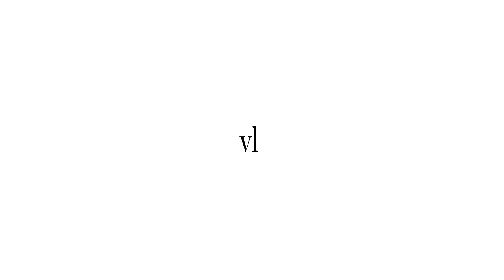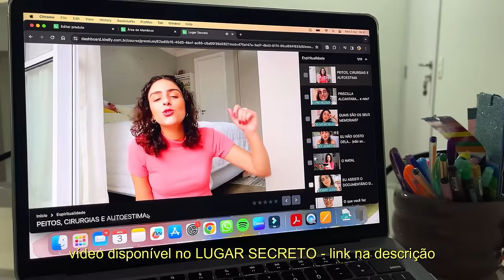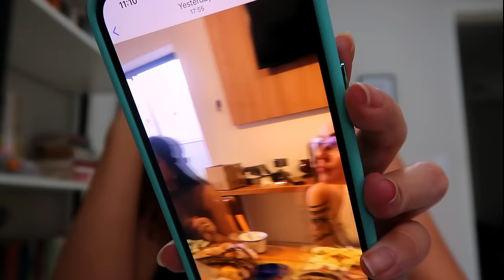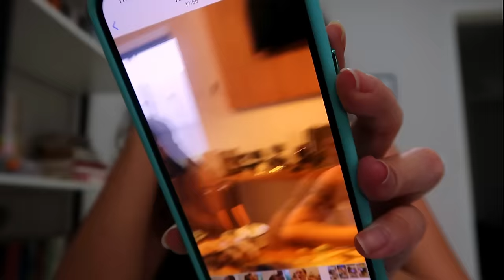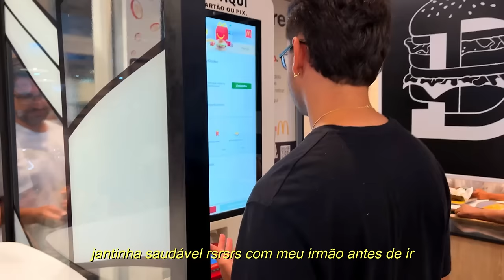DIÁRIO PÓS CIRÚRGICO: EU FIZ RINOPLASTIA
CONHEÇA MINHA COMUNIDADE DE MULHERES CRISTÃS: O LUGAR SECRETO

COMPRE LIVROS NA AMAZON & ajude o canal

Vitoria Dozzo | Março . 2024